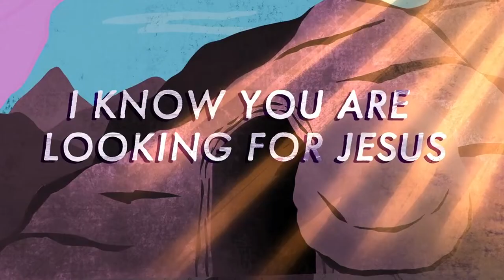Livestream Sunday Worship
Categories: Livestream Sunday Worship
Location: Saint John's Lutheran Church, 4125 Penn Ave, Reading, Pennsylvania, 19608